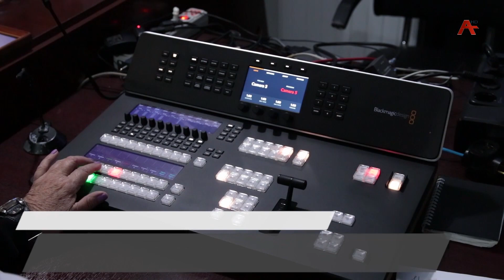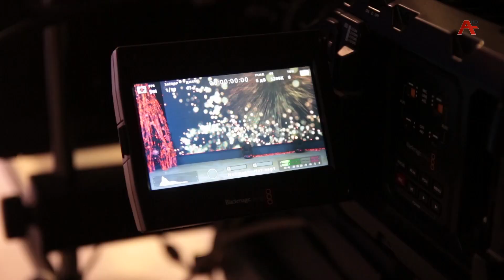Ашықәс ҿыц ауха АТ ишәыднагалоит шәгәы шьҭызхша, шәзырлахҿыхуа апрограмма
Ателехәаҧшра актәи астудиа ду аҿы, аҭыхра иалагеит ҧхынҷкәын 31 рзы аҽфирахь ицо аныҳәатә концерт аҧсуа естрадатә шәаҳәаҩцәеи ансамбльқәеи злахәу . Аныҳәатә гәалаҟазаара ҳацеиҩылшоит  Адица Саҕариаҧҳа .